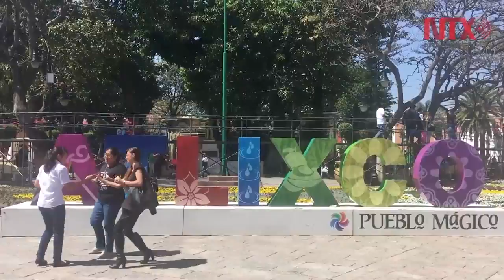Monumental flower arrangement in Atlixco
The magical town of Atlixco has set out a monumental flower arrangment to celebrate the arrival of spring and the Easter holiday period.